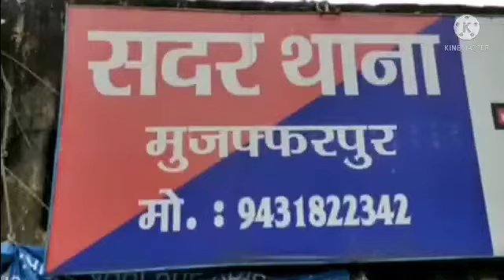सदर पुलिस ने तीन मनचलों को पकड़ा